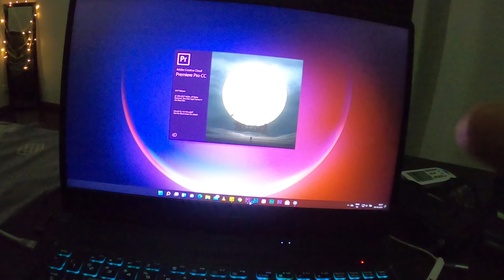Common Cold Is Very Common These Days 😓😓 || Season 1 Episode 54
I Got Cold.

The vlog is nice though